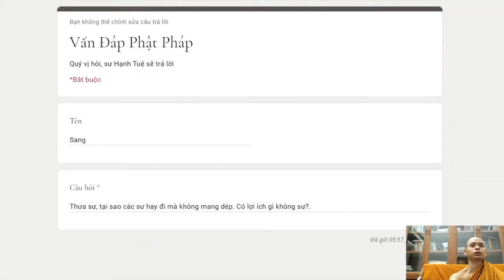446. Tại sao các sư hay đi không mang dép